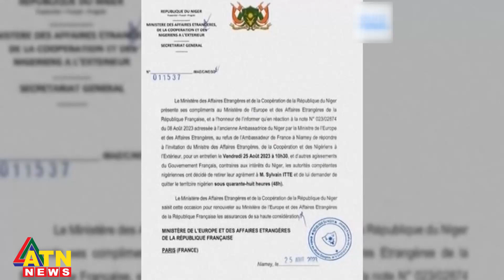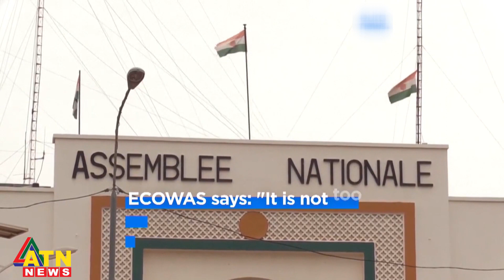চার দেশের রাষ্ট্রদূতকে দেশ ছাড়ার নির্দেশ নাইজারের জান্তা সরকারের | ATN News